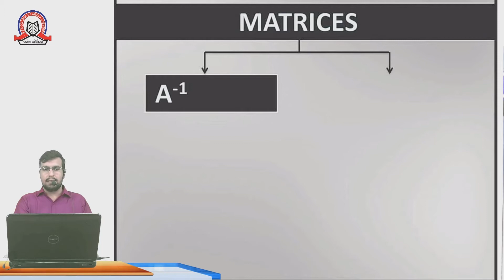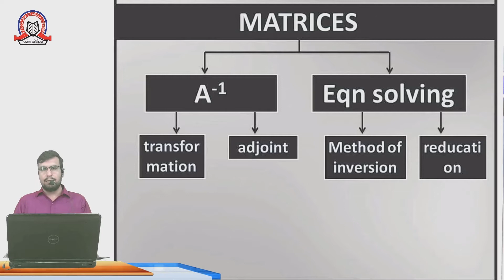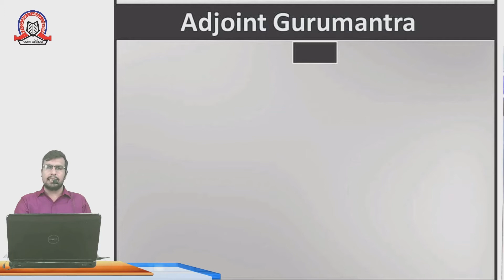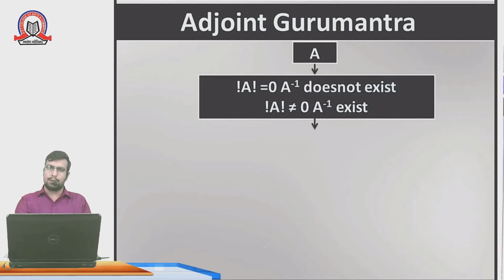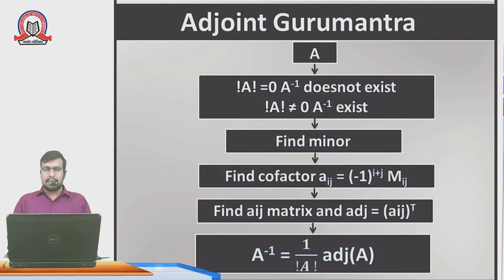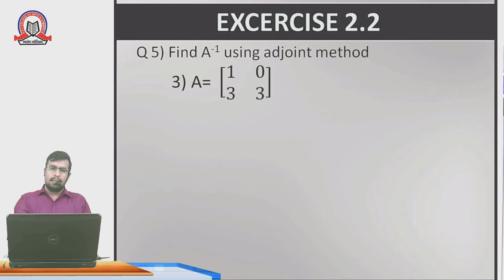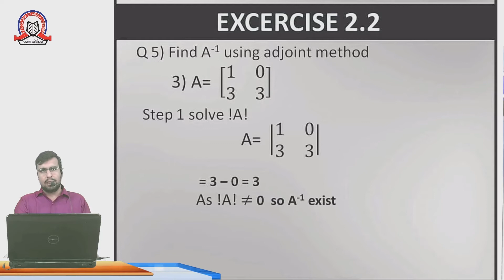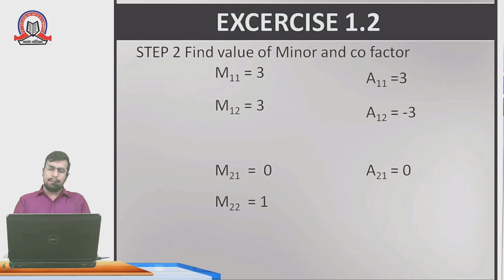Matrices (Part-1) | Maths-1 | 12th - Commerce / Science | SST College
Topic :  Matrices ( Part 1 )

Subject :   Maths

Class :  XII

Sem :   ---

Stream :   Commerce / Science

Teacher :  Dhiraj Parwani